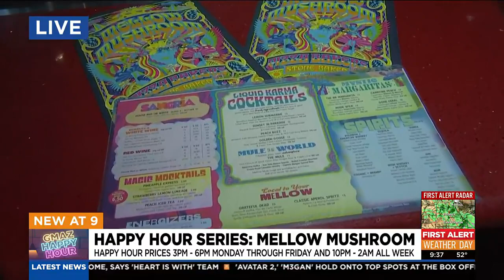Happy Hour Series: Great deals at Mellow Mushroom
Get discounts on tasty bruschetta, pretzel bites and their meatball trio during happy hour.